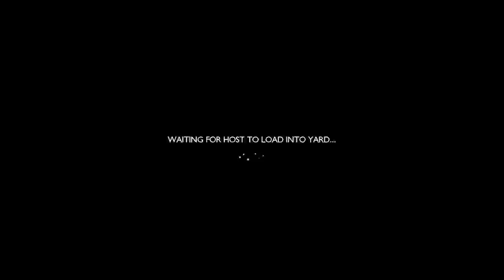Grounded Exploration, what lies inside the Spider Nest?